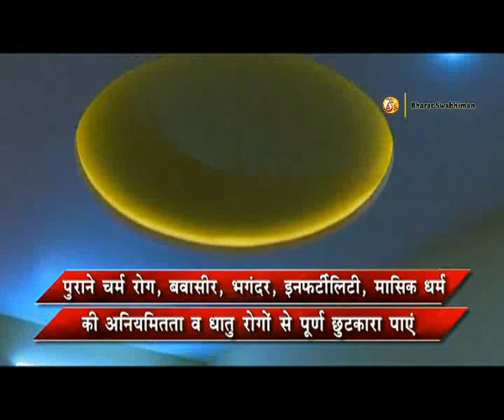Niramayam Naturopathy Center | Yog Gram, Haridwar | 28 Feb 2017 (Part 2)